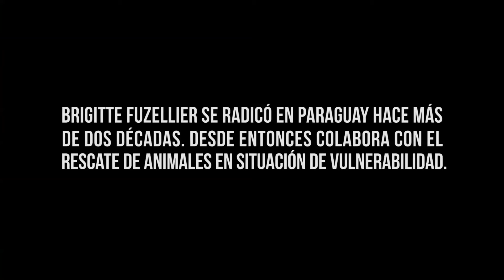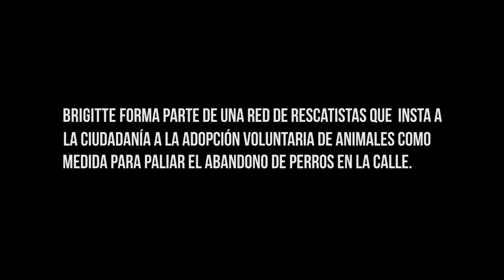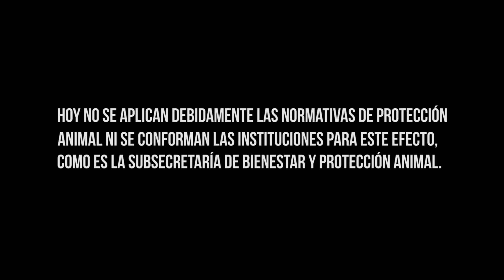Latitud25 - Ciudad de Perros (1/5)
Hosts:
Federico Filártiga
Tite Vera

Producción General:
Richard Careaga
Federico Filártiga

Cámara:
Gustavo Acuña
Luis Moral

Sonido:
Ever Galeano

Edición:
Verónica Díaz